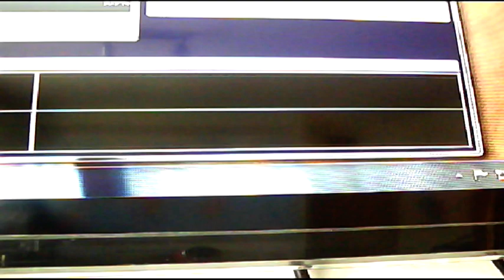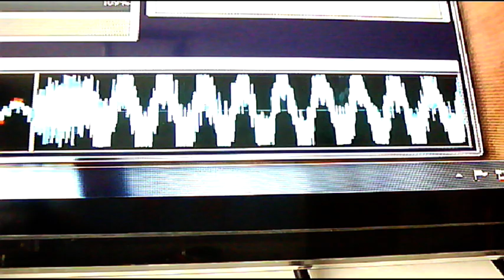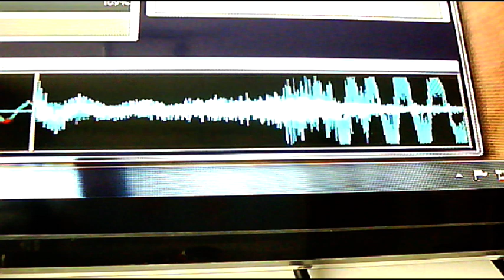YXNG BANE - VROOM ( T. MATTHIAS REMIX )